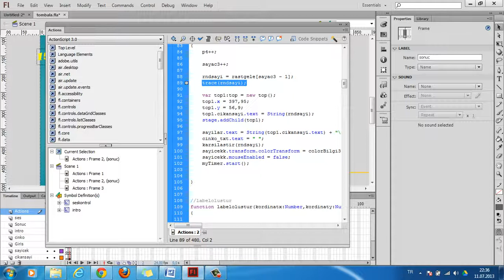ActionScript 3.0 Dersleri - İpuçları Kolaylıklar | Ders - 3